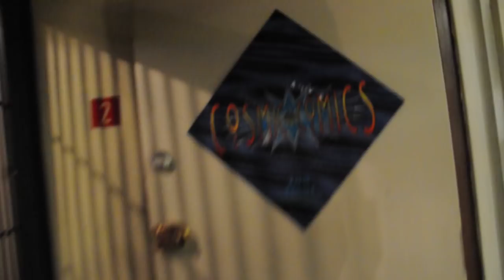Limited Edition visita Cosmic Comics em Nova Iorque - parte 2/2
Limited Edition visita a loja de colecionáveis Cosmic Comics localizada em Nova Iorque. Imensa variedade de quadrinhos, figuras e estátuas colecionáveis.